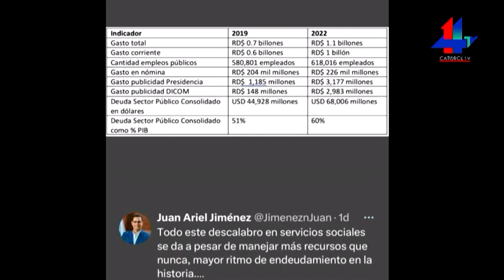Compra de alcaldes al garete con el presupuesto publico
Sabado de la super7, 10 marzo 2023